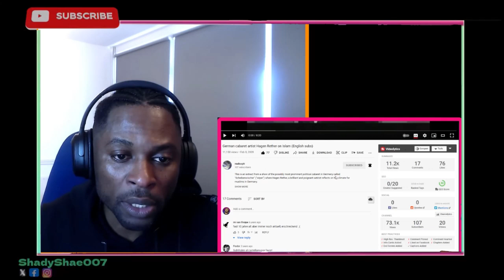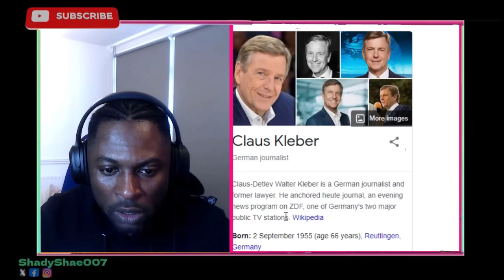Hagen Rether on Faith (Islam, Christianity) - German Brutal Satire REACTION